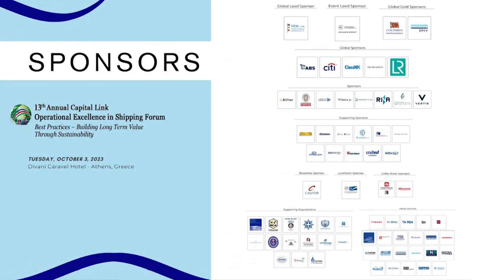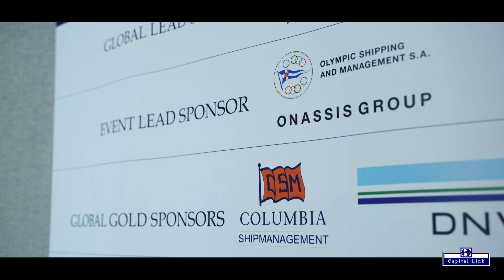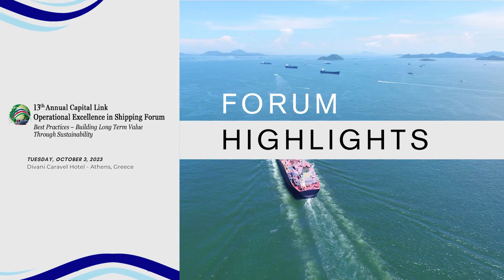2023 13th Operational Excellence in Shipping Forum - Forum Highlights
13th Annual Capital Link Operational Excellence in Shipping Forum